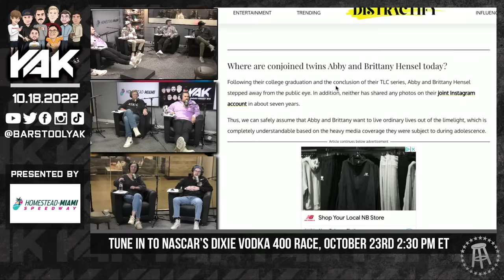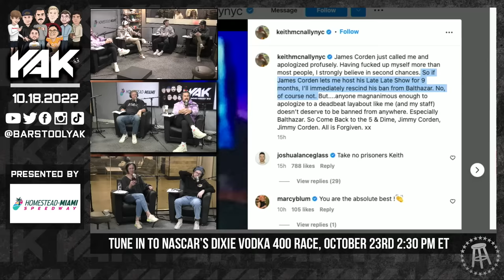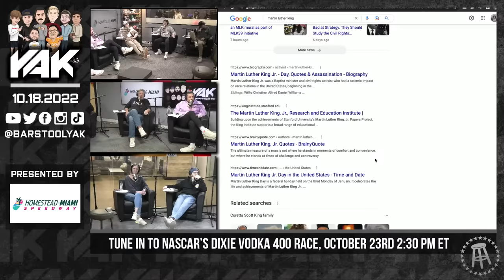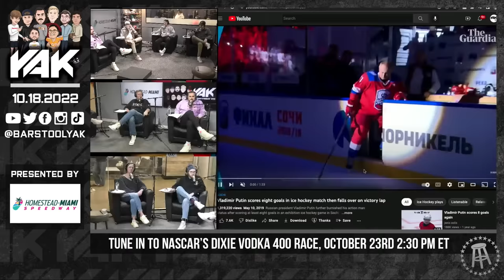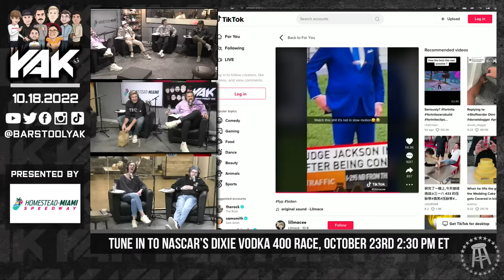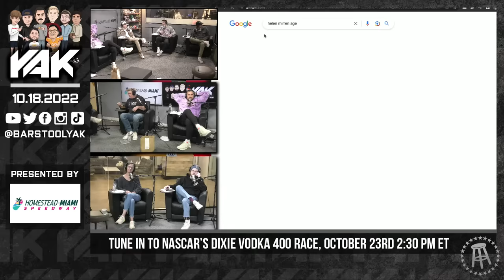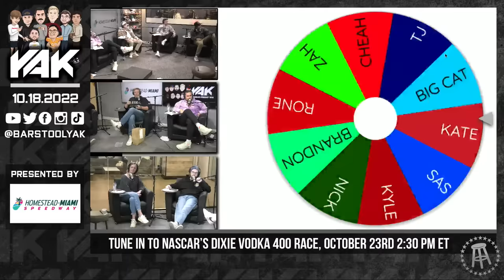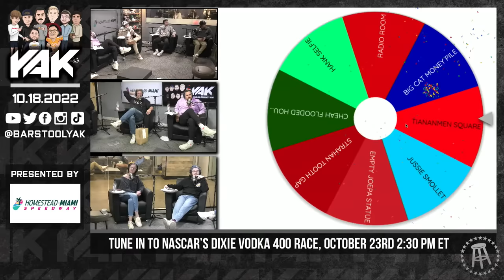We're Building a College | The Yak 10-18-22